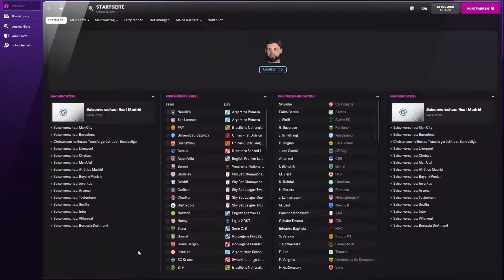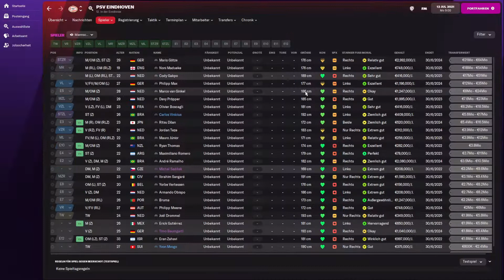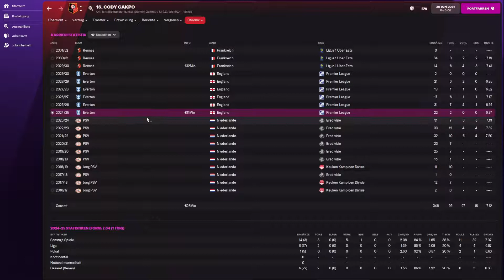WIE GUT WIRD ...? ⚽ CODY GAKPO ⚽ [ Football Manager 2022 / Deutsch ]